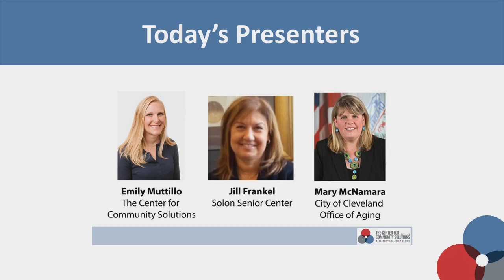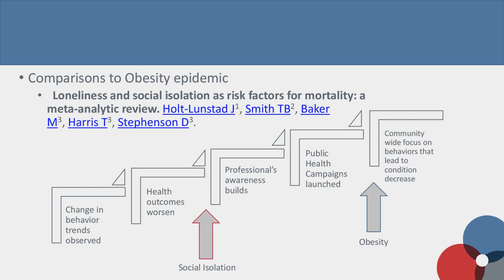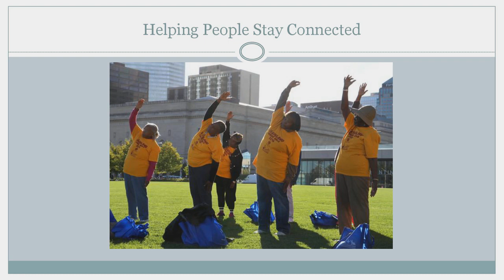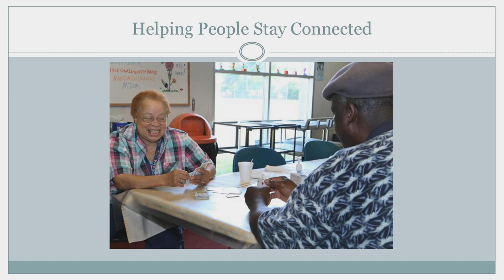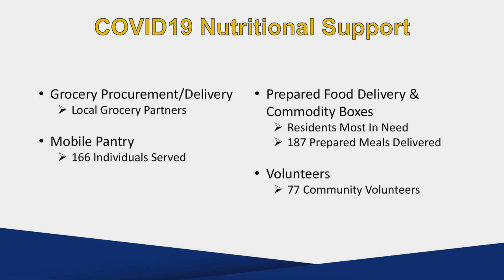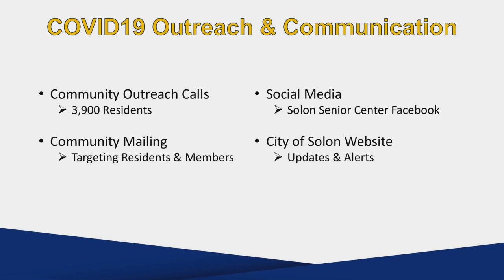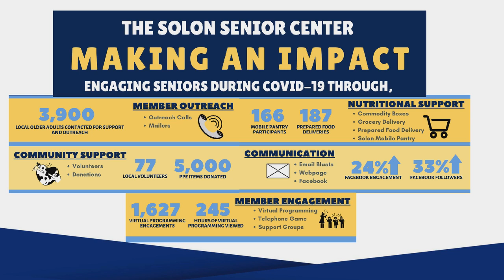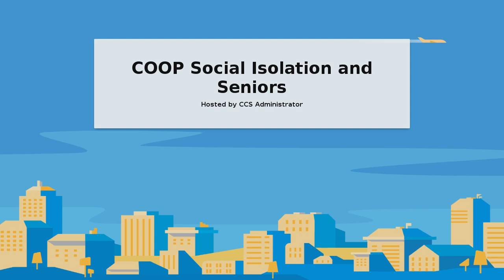Webinar: Seniors and isolation